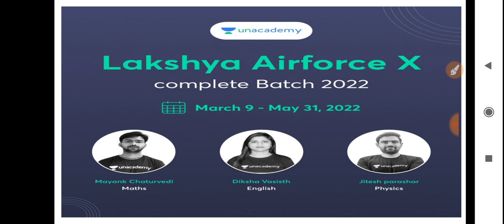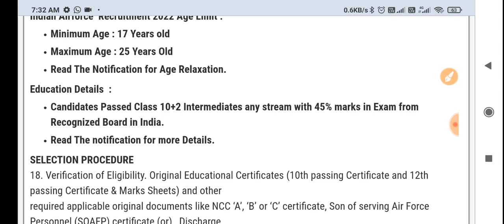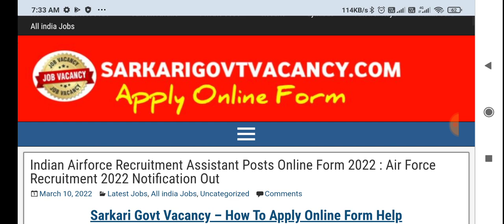Air Force New Vacancy 2022 ।। Airforce XY Group New Vacancy 2022 ।। Airforce New Recruitment 2022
Use kare mera code '    DFC10  ' aur Defence ke pehle Combat test me enroll kare. BILKUL FREE

☑️Join
☑️ Coast Guard SCIENCE Class link ⬇️

Your queries -
‌ Indian Airforce नई भर्ती 2021 ।। Airforce Vacancy 2021 // How to Online Form All India / Post - 1 Lakhs